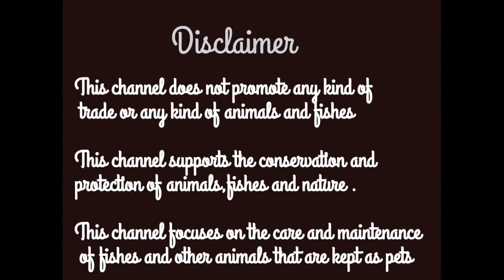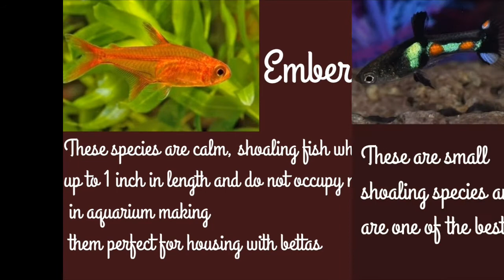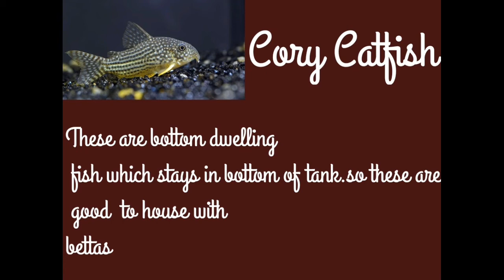Tank mates for betta fish part 2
This video is about the tank mates for betta fish part 2